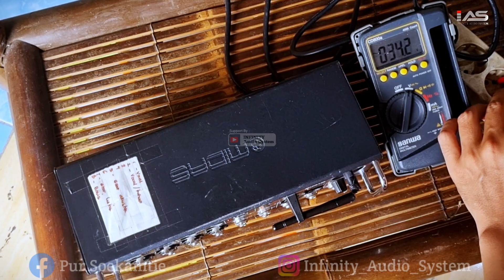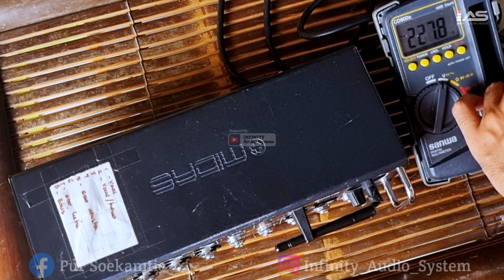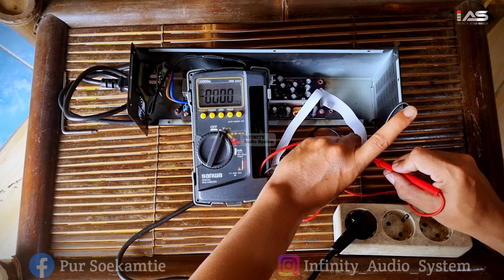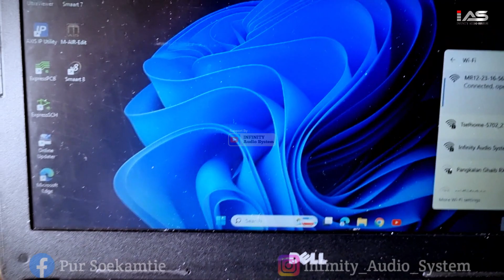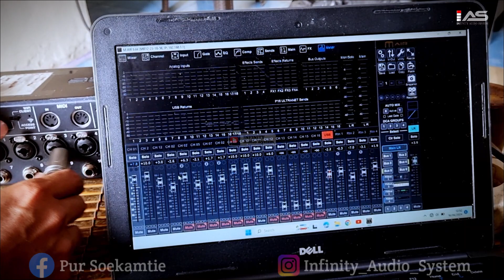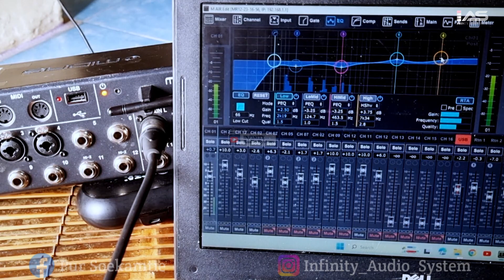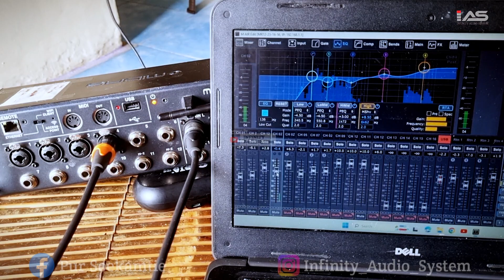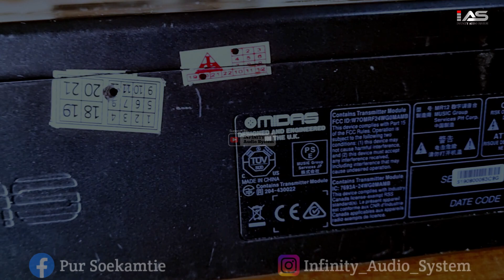⛔Mixer Digital MIDAS MR12 ‼️( MATI TOTAL )☠️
Pengecekan dan perbaikan mixer digital product dari Midas type MR12